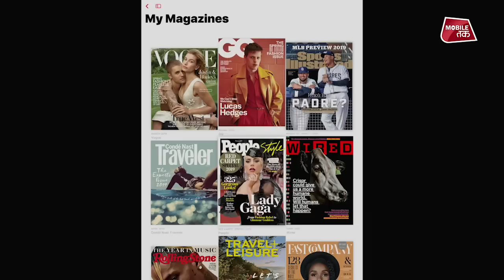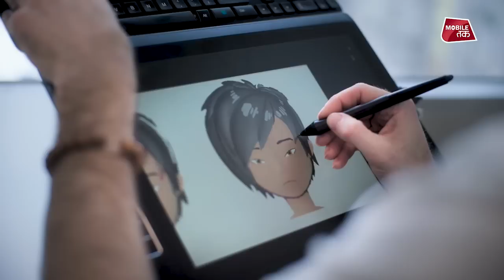Apple tv+ App| Apple News + | Apple Arcade: Launched | Tech Tak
Apple News+
• Apple News+ brings together over 300 popular magazines, leading newspapers and digital publishers into a beautiful, convenient and curated experience within the Apple News app. Apple News+ adds an even more expansive collection of high-quality stories to the free experience of Apple News.
• Apple News+ showcases magazines in richly designed layouts, featuring animated covers, vivid photography and bold typography optimized for iPhone, iPad and Mac.
• Apple News+ is available today in the US for $9.99 a month and in Canada for $12.99 a month. Customers can sign up for a free one-month trial, and the plan automatically renews after the trial ends. Through Family Sharing, up to six family members can share one Apple News+ subscription. Apple News+ will be available in the UK and Australia later this year.

Apple TV+ & Apple TV App
• Apple TV+ is the new home for the world’s most creative storytellers featuring exclusive original shows, movies and documentaries, coming this fall. Apple TV+, Apple’s original video subscription service available on the Apple TV app, will feature a brand new slate of programming from the world’s most celebrated creative artists, including Oprah Winfrey, Steven Spielberg, Jennifer Aniston, Reese Witherspoon, Octavia Spencer, J.J. Abrams, Jason Momoa, M. Night Shyamalan, Jon M. Chu and more.
• Coming in May 2019, the all-new Apple TV app brings together the different ways to discover and watch shows, movies, sports, news and more in one app across iPhone, iPad, Apple TV, Mac, smart TVs and streaming devices. The new Apple TV app personalizes what viewers love to watch across their existing apps and services, offering suggestions for shows and movies from over 150 streaming apps. Additionally, the Apple TV app will become the new home to the hundreds of thousands of movies and TV shows currently available for purchase or rent in the iTunes Store.
Users can subscribe to and watch new Apple TV channels — paying for only services they want, like HBO, SHOWTIME and Starz — all on demand, available on and offline, with incredible picture quality and sound.

Apple Arcade
• Apple Arcade is the world’s first game subscription service for mobile, desktop and the living room.
• Apple Arcade will feature over 100 new and exclusive games including original releases from renowned creators Hironobu Sakaguchi, Ken Wong, Will Wright and dozens more.
• With the simplicity of a single subscription, Apple Arcade will bring a handpicked collection of titles that are all-you-can-play, have no ads, ad tracking or additional purchases, and respect user privacy to the App Store’s more than 1 billion gaming customers.
• Every game will be playable offline, and because subscribers can play Apple Arcade games across iPhone, iPad, Mac and Apple TV, they can pick up where they left off in a game, even if they switch devices.